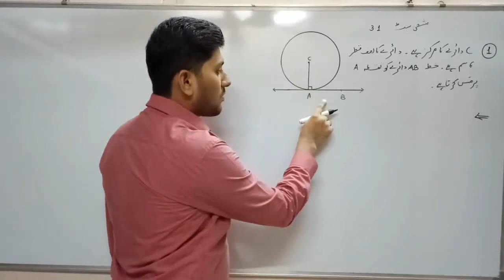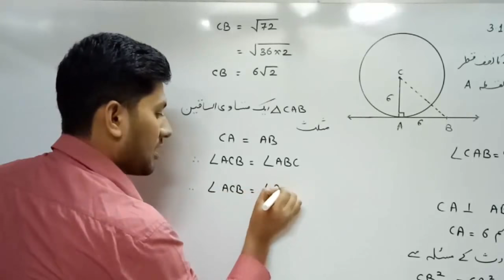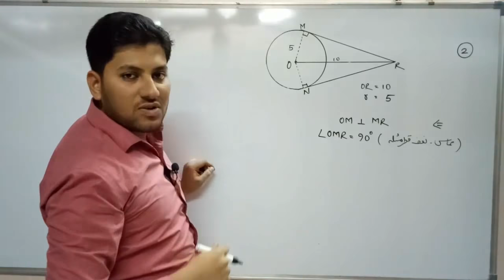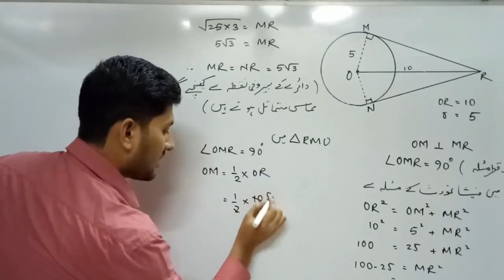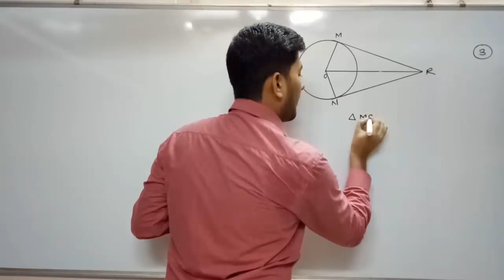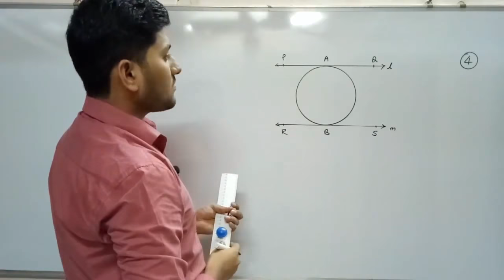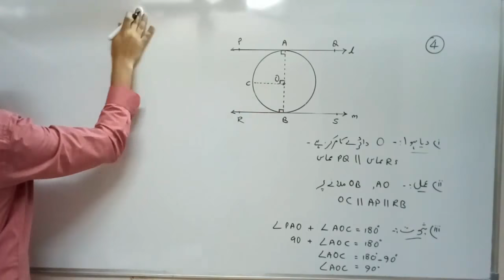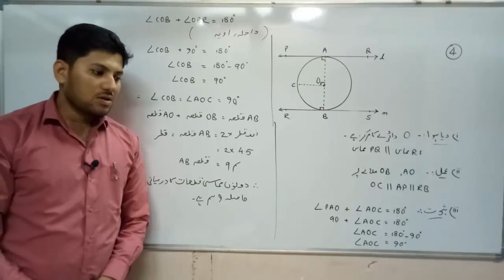Practice Set 3.1 || Part 1|| Circle || Chept 3 || Maths 2 || Std 10th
Assalamu Alaikoom Doston,
KHAN'S ACADEMY ke iss TAALIMI channel mein aap sabka ISTAQBAL hai.
iss video mein aapko MASHQI SET 3.1 ka hal aur explanation dekhne ko milega.
Ummid karta hon ke aapo bohot ache se smjh aayega.
Video dekhne ke baad isse LIKE zaroor karein.
aap barahe karam humein COMMENT karke bataiye ke aapko hamara video kaisa laga.
aur iss video ko apne doston mein SHARE zaroor karein.

SHUKRIYA.